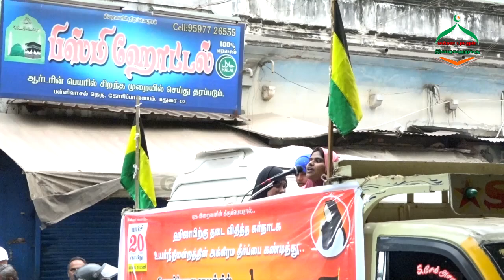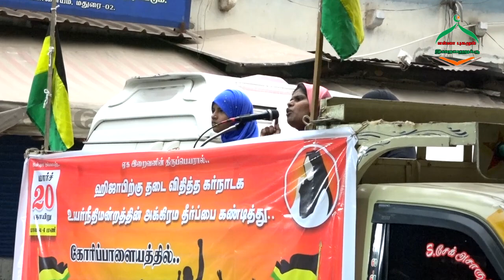ஹிஜாப் எங்கள் கவசம் | அதை யாராலும் பறிக்க முடியாது | 2022-கோரிப்பாளையம்